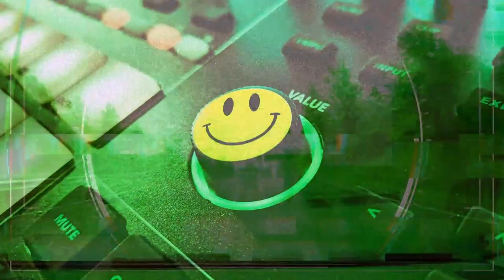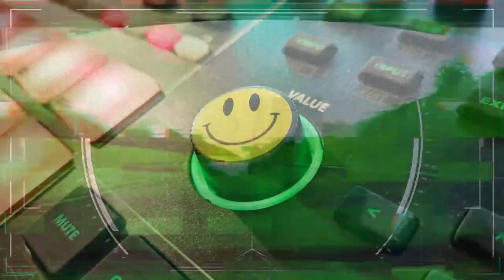Nothingburger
It isn't groundbreaking stuff but I love that acid sound so much..whoop! 😎

And I was working on other stuff past couple of days so no time to learn/ create more.
And totally forgot that I mentioned a next track but that one will have to wait..
So here is a simple piece that was not very difficult to make yet very pleasant and to close the week off!